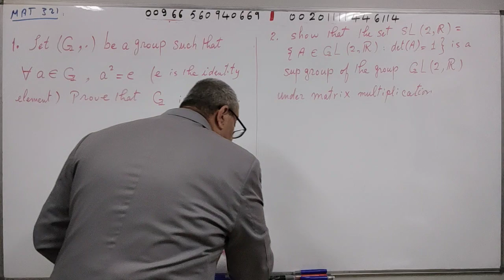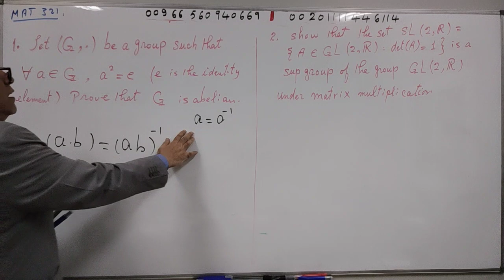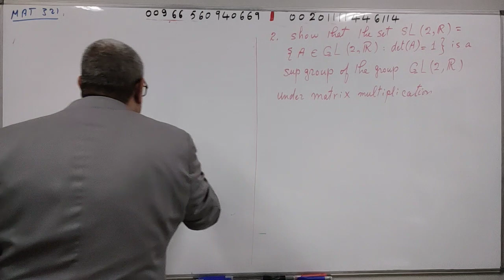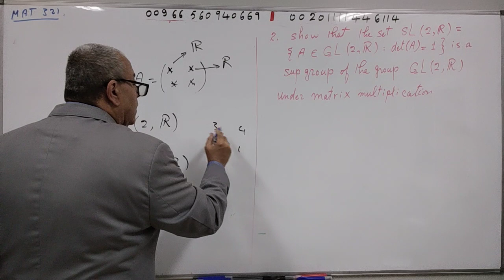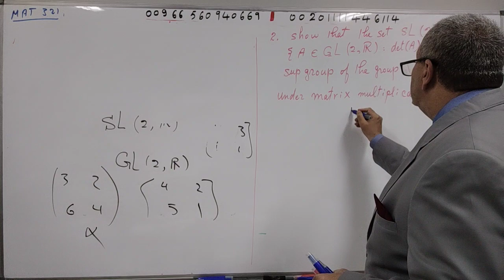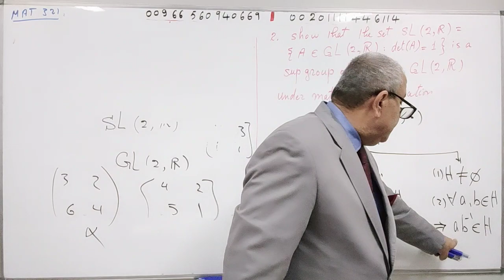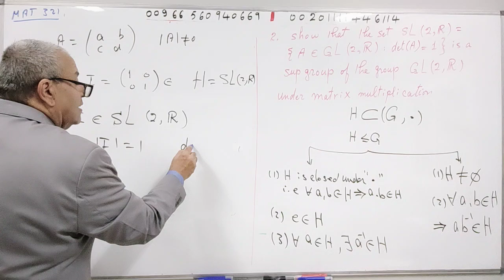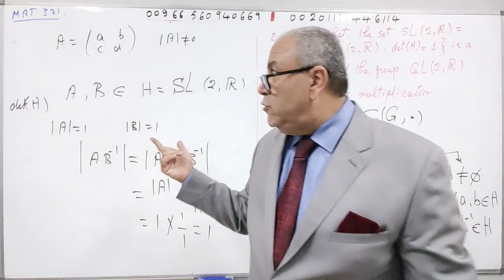Mat321 , Modern Algebra, Solution of post midterm 1 (1443),L1